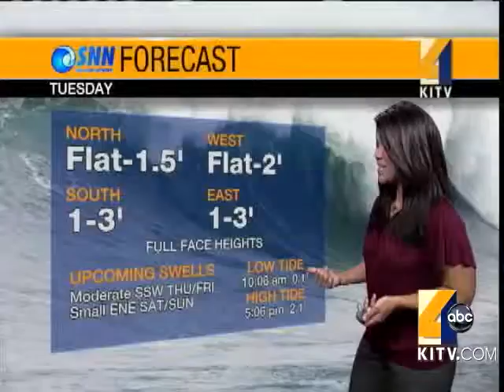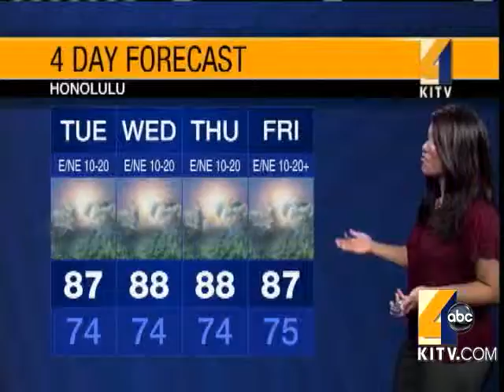Don't Forget Your Sunscreen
Watch for the latest in your island weather needs. 7/27/2010. For news you need to know,